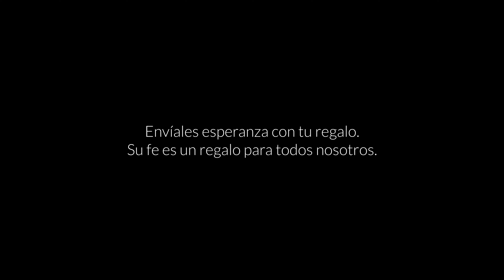Ayuda al dispensario clínico en el Líbano - Campaña de Navidad 2022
¿Por qué esta injusticia? ¿Por qué todo el sufrimiento del pueblo libanés?
La hermana Noha Daccache nos da su testimonio.

Esta Navidad, ¡ayuda a los cristianos del Líbano!